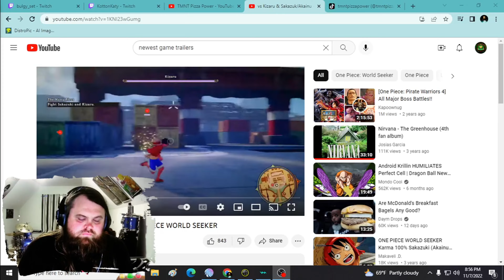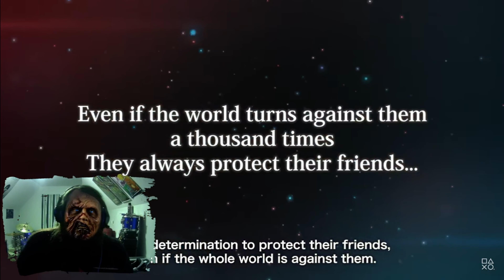[ZOMBIE REACTION] One Piece Odyssey - Water 7 Trailer | PS5 & PS4 Games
I had a lot of fun doing this reaction video!  Reaction of me as a zombie to the new One Piece game coming out!

Revisit the oceanic metropolis of Water 7 as old friends reunite to help Luffy rescue his captured crewmates from the claws of CP9’s Rob Lucci!

ONE PIECE ODYSSEY drops anchor January 13th, 2023.